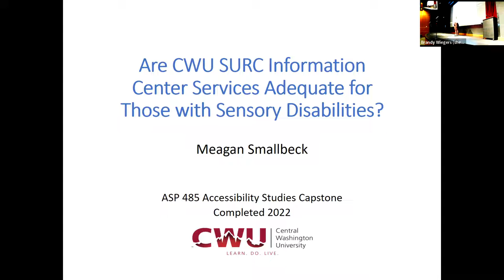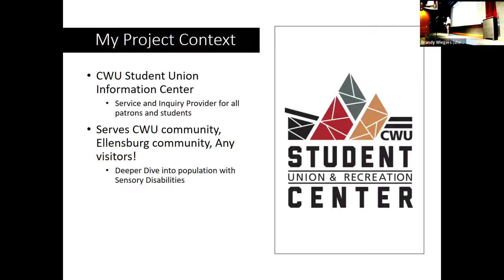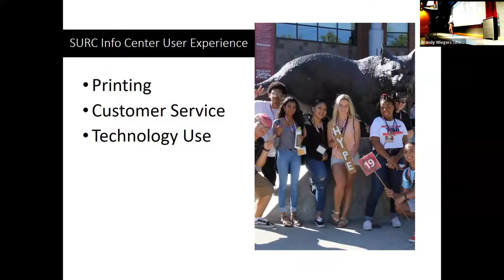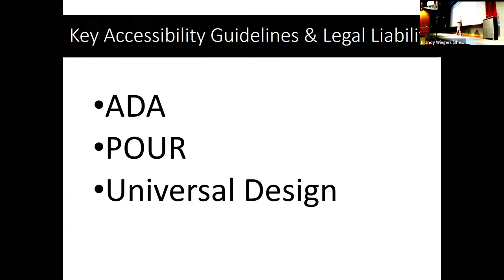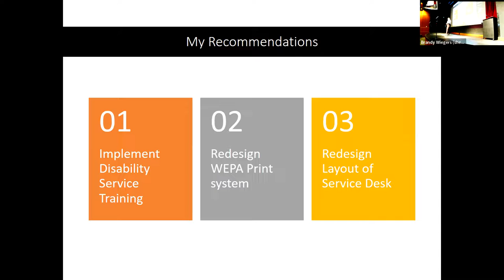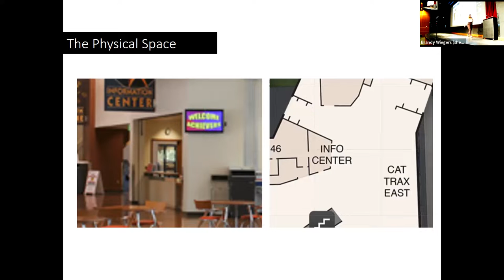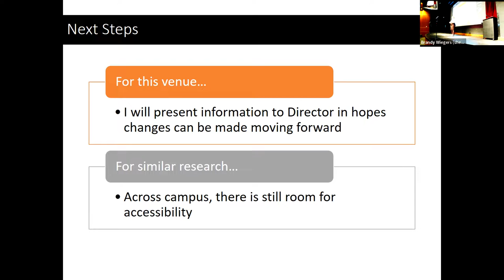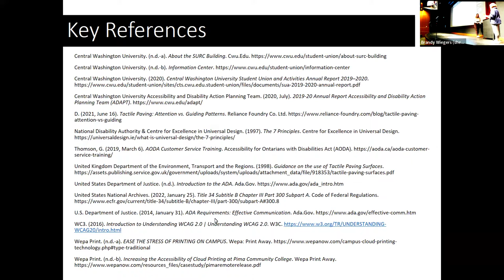Are CWU SURC Information Center Services Adequate for Those with Sensory Disabilities?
Presented by: Meagan Smallbeck, Project Mentor(s): Naomi Jeffery Petersen
Abstract: The Central Washington University (CWU) Student Union (SURC) is at the center of student life on campus and the SURC Information Center is no exception. The Information Center provides various tools to many students and patrons of CWU’s campus. Printing services, guest services, laptop checkout, and poster approval are only a few of the services provided by the Information Center Staff. With so much interaction with the CWU community, the point of accessibility is crucial in providing services to every student on campus and not the vast majority. A small portion of the CWU population live life with a sensory disability. Sensory disabilities relate to any of the 5 senses and can also be covered as communication disabilities which includes being d/Deaf, blind, or mute. With a mission to provide services to all CWU populations, the Information Center must be at the forefront of providing the services necessary to these student groups. Through experience as an Information Attendant of 3 years, I will examine the current services provided to determine if they meet the standard of accessibility expected by Central Washington University.

This was recorded on May 18th 2022 from the Central Washington University Theater During SOURCE 2022.

To learn more about Central Washington University Symposium of University Research and Creative Expression (SOURCE)

And use CWUSOURCE2022 when sharing your SOURCE ideas and pictures so others can see what SOURCE is all about.